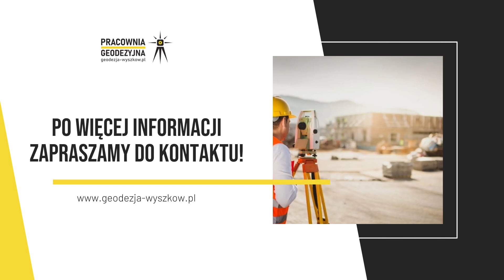Usługi geodezyjne i kartograficzne Wyszków Geko Jacek Knap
UsługiGeodezyjne i kartograficzne to nasza specjalność. Firmę Geko założyliśmy w Wyszkowie, obsługując klientów z województwa mazowieckiego od 1999 roku. Jesteśmy liderem w obszarze geodezji i kartografii.

Nasze usługi obejmują pełen zakres działań geodezyjnych, zapewniając kompleksową obsługę inwestycji budowlanych oraz oferując mapy numeryczne, podziały nieruchomości, inwentaryzacje powykonawcze i wiele innych. Wykonujemy nasze zadania z najwyższą precyzją i profesjonalizmem, korzystając z nowoczesnego sprzętu pomiarowego. Oferujemy także fachowe doradztwo oraz atrakcyjne ceny.